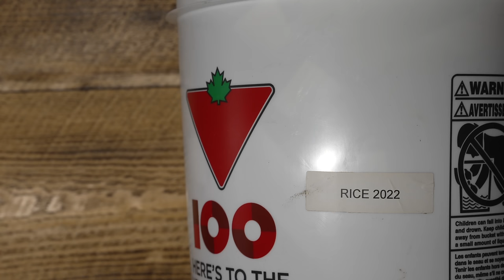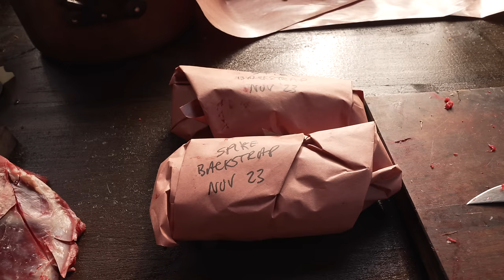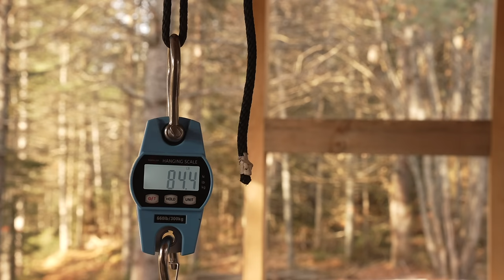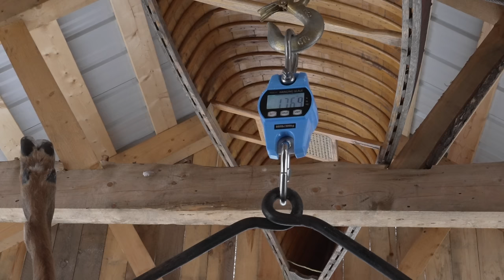Three Months of Self Reliance | Hunting and Fishing Across Canada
Taking the final steps in food security over the last three months has convinced me that the self reliance foundation I starting laying thirteen years ago has finally resulted in the freedom that I've been seeking since I was a teenager 40 long years ago. I believe that at least the next 7 years are going to be tough, with high inflation, diminishing freedom of speech, mobility and quality of life and decreased access to healthy foods, clean water, cheap energy and rural living.
In this video, I document my life in Canada from September to December, including hiking in the mountains, flyfishing, bowhunting of small and big game (moose and deer), growing and storing food, making lard and bone broth, fleshing hides, cutting and wrapping wild meat and many encounters with wildlife - bear, deer, moose, caribou, bighorn sheep, pika, chipmunks, grouse, turkeys and more.

Hi, I'm Shawn James. I am a passionate outdoorsman living the life of my dreams in a log cabin that I built by myself in the Canadian wilderness.  Join me and my golden retriever, Cali and listen to the sounds of the forest in this relaxing wilderness setting. I prefer to keep my talking to a minimum and let the natural sounds of nature make you feel as though you are there with me.
Mail:
200 Manitoba St., Unit 3,  Suite 415
Bracebridge, ON P1L 2E2

My Self Reliance/Shawn James
200 Manitoba St., Unit 3, Suite 415